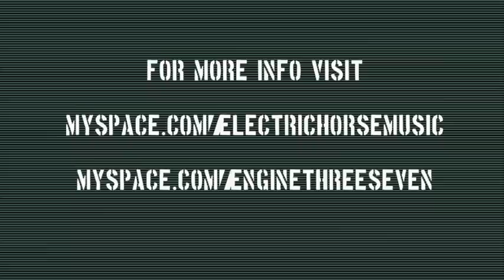ELECTRIC HORSE / ENGINE THREE SEVEN CO-HEADLINE TOUR 2010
Electric Horse & Engine Three Seven team up to bring you the ENGINE-HORSEPOWER CO-HEADLINE AUSTRALIAN TOUR, November-December 2010!

Gold Coast's Electric Horse and Melbourne's Engine Three Seven are two of the countries fastest-rising rock acts. Catch them team up for a blistering co-headline tour along the east-coast throughout November and December. With both bands having recently released brand new EPs, they are ready take their ball-tearing live shows to the road for what will be an exciting tour that will be talked about for years to come.

TOUR DATES
Thu Nov 18 - The Harp, Wollongong NSW
Fri Nov 19 - The Excelsior, Sydney NSW
Sat Nov 20 - Great Northern Hotel, Newcastle NSW
Thu Nov 25 - Ferntree Gully Hotel, Ferntree Gully VIC
Fri Nov 26 - Pier Live, Frankston VIC
Sat Nov 27 - The Evelyn, Fitzroy VIC
Fri Dec 3 - The Kings Beach Tavern, Caloundra QLD
Sat Dec 4 - Step Inn, Brisbane QLD
Fri Dec 10 - Great Northern Hotel, Byron Bay NSW
Sat Dec 11 - Shark Bar, Miami QLD